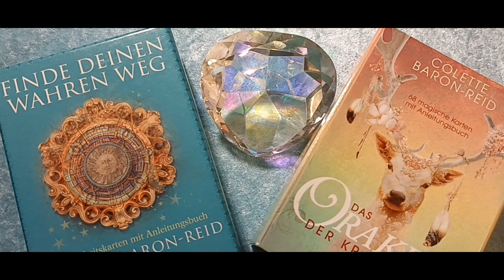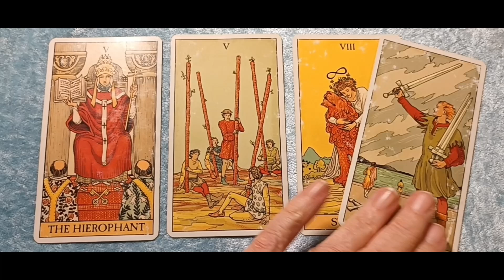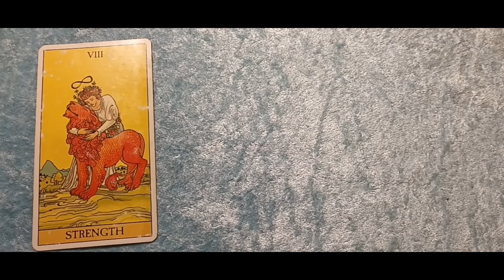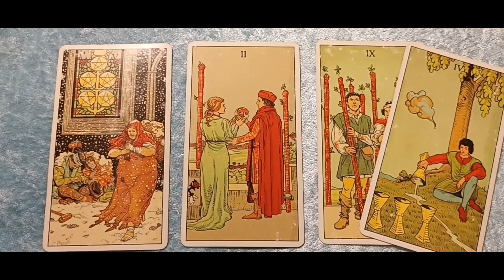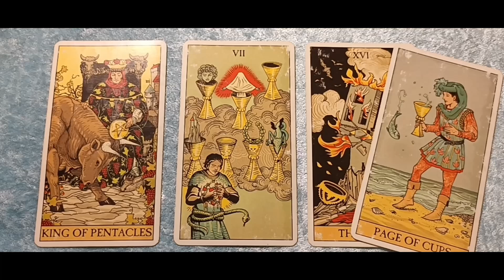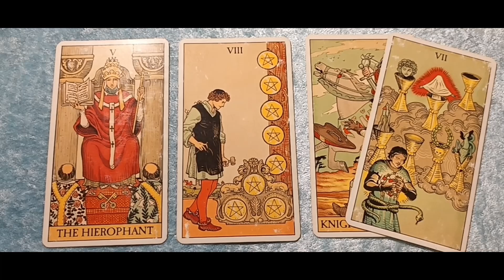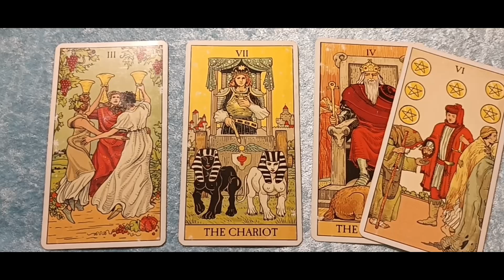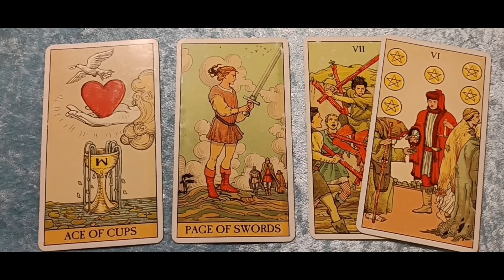Taroskop Freitag, 10.11.2023